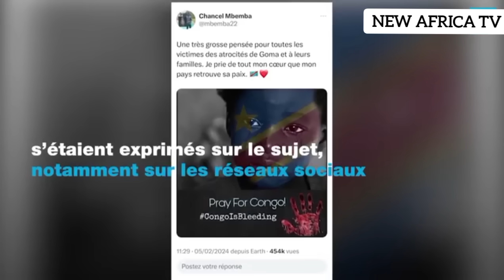11/02/24 HABARI MBICHI ZA HIVI SASA JIONI YA LEO MAMBO NI MOTO NCHINI DRC